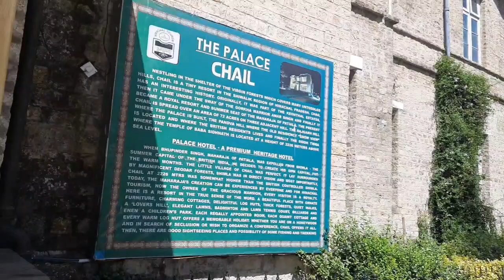Chail Palace 🏰 shimla Himachal pradesh